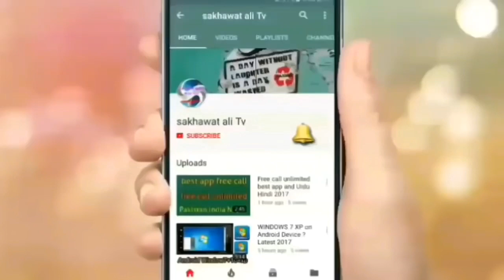Saudi Arabia latest news new update9-7-2018/ Hajj karne Walo ke liye/sakhawatali Tv